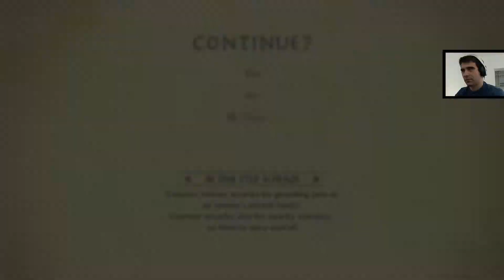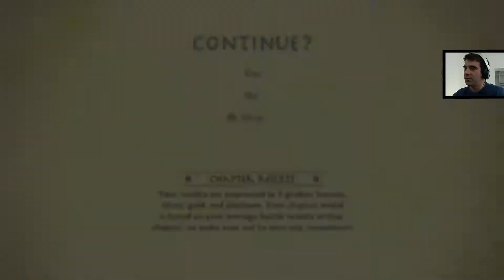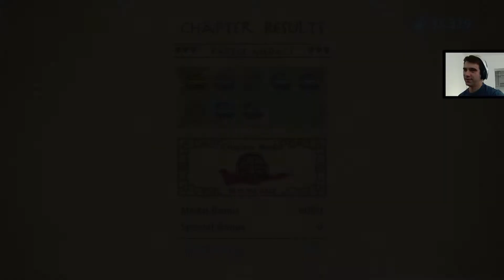The Legend of Korra #5 - Drzewo /15.11.14 #6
korrasou